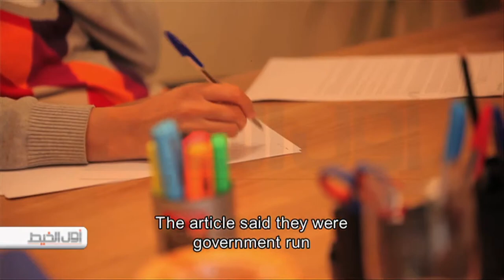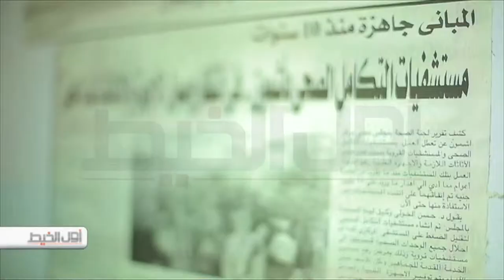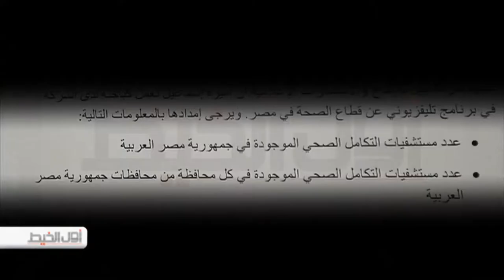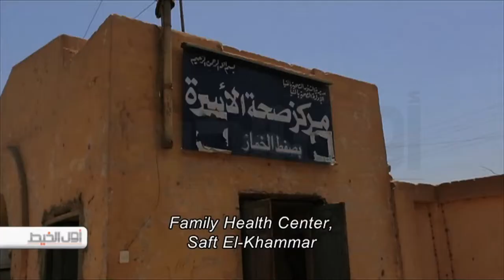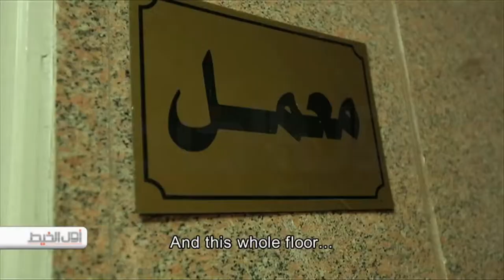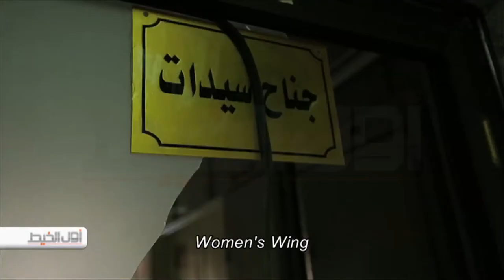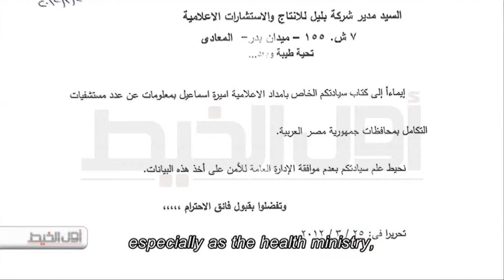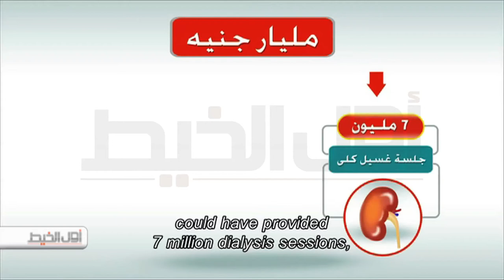ELTakamoul Hospitals ( Ghost Hospitals) English Subtitles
Awel el-Khayt uncovers the story of Egypt's Ghost Hospitals. Over the last 20 years hundreds of hospitals have been built around that country, some never opening their doors to patients while other have been closed as a result of changes in policy from the Ministry of Health.  Poor health planning and the lack of strategy has cost the ailing health budget hundreds of millions of pounds and has left thousands of patients in rural areas without the ability to undergo basic operations within their locality.

With local Members of Parliament, local Councilors, Governors and the Ministry of Health all involved in providing local health care, accountability for the state of provision in Egypt's rural health system remains elusive. Taking the story from the field to the studio, Awel el-Khayt discusses the expected health insurance bill currently in discussion in the Shura Council and how the ghost hospitals highlights the fundamental flaws in healthcare planning that still exists.